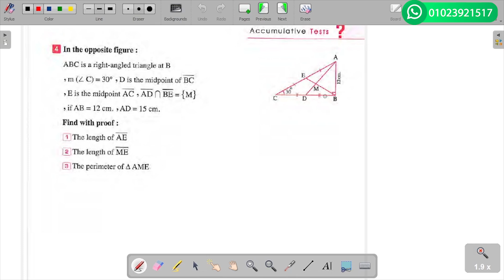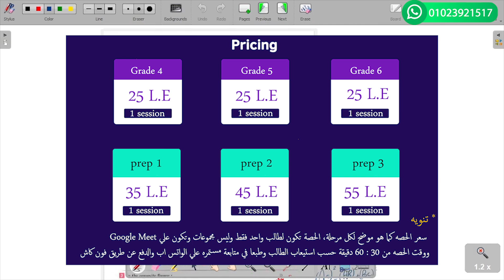test 2 solution for math students prep2-Geometry- first term حل اختبار 2 لطلبة 2 اعدادي ترم اول